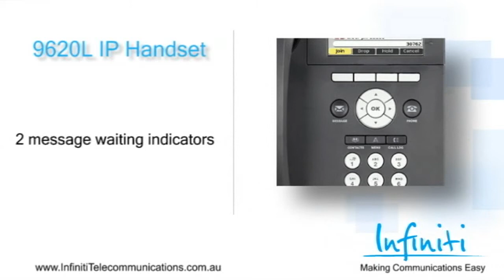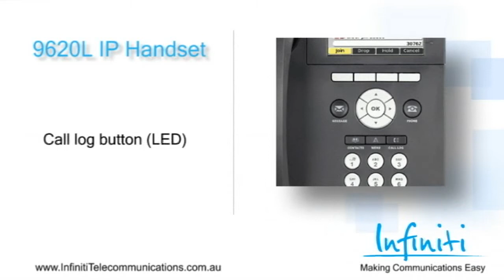Avaya 9620L Handset Video Overview [Infiniti Telecommunications]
Avaya 9620 IP Telephones are specifically designed for the everyday telephone user -- those who typically rely on multiple communications tools such as e-mail and IM, yet still require a high quality and intuitive telephone for voice communications.